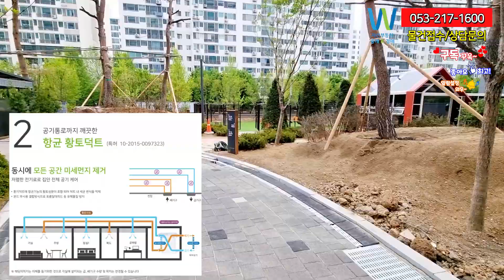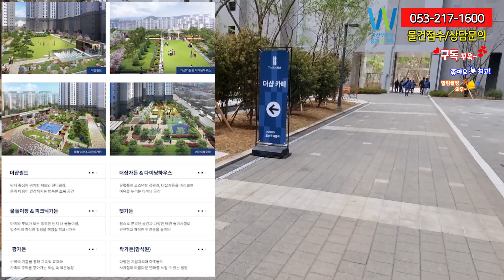헉 진짜 최저가 9억5천입니다 수성구 더샵 수성라크에르 사전점검 44평 타입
헉 진짜 최저가 9억5천입니다. 수성구 더샵 수성라크에르사전점검 44평입
정말귀한평수입니다. 거의 매물이 안 나오는 대형평수 102동 9층 전세

오늘은 44평타입 영상 입니다.

안녕하세요. 자산부동산
중개 경매 서소장입니다.
수성못을 누리고 살고 싶으시면
주변에 아파트는
더샵 수성라크에르 뿐입니다.
신축 기준으로ㅍ
23년 05월 말 입주 예정인 "더샵수성라크에르"
오늘 사전점검을 실시 했습니다.
현장을 갔다 왔는데
많은 손님들이 방문하시고
거래 하는걸 봤고
역시 지산동에 신규 아파트 부족으로
수성못을 인근에 위치
인기 있는 입주 아파트였습니다.

899세대 중 일반분양 214세대였습니다.
일반분양 때 84타입이 딱 2세대 분양 했던
그 유명한 더샵 수성라크에르
40평대는 일반분양 0세대
59타입 113세대,  75타입 99세대
이렇게 분양 했던 아파트였습니다.
44평은 하나도 없었습니다.
그만큼 일반분양으로
나와 있지 않았죠.

지산동에 수성못이 보이는 뷰,
수성못에 편의 시설을
누릴 수 있는 아파트 입니다.
수성구하면 수성못이죠.
그리고 위치 좋은 곳
5월 입주시기가 다가오니
문의가 많아 지고 있습니다.
사전 점검 때부터 이렇게
소진이 되고
있는 아파트
더 이상의 가격 하락은
나오기 힘든 상황이죠.
입주가 다가오고 있고
브랜드 아파트는 더 이상 가격 하락이
나오기 쉽지가 않습니다.
무피와 피도 있는
매물도 거래가 되고 있습니다.
현제 가격보다 좋은 층과 호실을 찾는 거죠.
그리고 지산동은 신축 아파트가
더샵 수성라크에르 뿐이죠. 건설
분위기가 좋지 않아 사업들도
미루거나 취소가 되었기 때문입니다.
이 정도 세대는 다 흡수 되기 마련 입니다.
더 이상 더 떨어질 기대를 하지 마시고
지금 현제 최저가를 노리는 것이 답 같습니다.
더 이상 기다리지 마시고 먼저 선점하세요.

44평형 정보
공급/전용 44.2평/34.48평(전용률 78%)

일반분양가는 비교 군이 없어서
조합원 분양가가 6억중반 입니다.

현제 네이버 매물은
매매 9억 5,000~13억 (2,149~2,941만원/3.3㎡)
전세 5억 5,000~6억 5,000(1,244~1,470만원/3.3㎡)
월세 5,000/220~3억/130

매매물건은 많이 나와 있지가 않습니다. 중복이 되었거나
동일한 숫자 빼면 2-3개정도가 다 입니다.
다 전세나 월세로 돌리려 하네요. 공급세대가 50세대에
수성구 대형평수는 수요가 많습니다. 그래서 경매도 대형평수는
낙찰가가 70프로 유지합니다.
그 만큼 40평이상 되는 평수는 아주 귀합니다.
지산동 공급이 어느정도인지  확인 후
수요공급을 잘 판단해서 매수하시기 바랍니다.
자산부동산에 문의 주시면 최선을 다해 정성을 다해 최저가로 매수해
드리겠습니다. 전세,월세도 44평 최저가로 구해 드리겠습니다.

단지 정보
세대수 899세대(총 9개동) 저/최고층 19층/29층
사용승인일 2023년 05월 총 주차 대수 1322대(세대당 1.47대)
건설사 포스코건설(주)
난방 개별난방, 도시가스
대구시 수성구 지산동 1234번지
면적
78㎡, 97㎡, 108A㎡, 110B㎡, 146㎡, 172㎡
23평 29평 32A평 33B평 44평 52평

일반 분양가 입니다.
59타입 384,500,000-428,100,000
75타입 490,700,000-534,900,000
84타입 6-7층 566,700,000

전용 84형기준 일반분양 가능
분양가가 5억6,670만원에
확장비 2,850만원으로 5억 9,520만원이네요.
평당가로는 1,800만 원대입니다.
저층이라 고층은 비교가 안 되나
최고가 기준 평당 거의 2천만 원 수준이겠습니다.
전용75형이 평당 1900만원여에
최고가가 형성되었습니다.

현제 3년 전 가격으로 무피 있다 합니다.
위치가 너무 좋아서 추천해 드립니다.

단지 내 빌트인 청정 환기 시스템은
고성능 초미세먼지까지
공기 통로까지 깨끗한 항균 황토 덕트
모든 공간 미세먼지 제거
저렴한 전기료 까지 덤으로
간절기 에너지를 절감하는
에너지 절약 환기 시스템까지
실내외 온도를 측정하여 비교하여
자동환기 시스템까지 갖춘 단지입니다.

단지 내에는 더샵필드의 잔디광장과
물놀이장 아이들이
엄청 좋아하겠네요.
여름에 물줄기 맞으면서
피크닉가든에서 휴식까지
펫가든으로 애견 놀이시설까지
갖추었네요.
락가든은 다양한 기암괴석과 화초들로
사계절의 아름다운 변화를
느낄 수 있는 정원
팜가든은 수학의 기쁨 도심 속
작은 농장
정말 많이 신경을 쓴 게 보이네요.
수성구 메인에서
이렇게 자연과 어울릴 수 있는
단지입니다.

입지입니다.
대구의 강만 수성구 최초의 더샵이자 지산동 최고의
주거공간으로 주목 받는 지역 입니다.
서울 강남의 8학군 교육수준과
비견되는 대구 교육의 중심
수성구
지산초등학교 도보 10분,
지산중학교 도보 3분 ,수성고등학교 도보8분
초중고 도보 통학이 가능한 위치이며
특목고,대구과학고,
수성구학원가등 대구 최고
명문학군이 인접한
우수한 교육 환경을 자랑합니다.

3호선 지산역 까지 도보 5분 거리 위치 이며
역세권 단지입니다.
신천대로, 범물 터널,부산까지
신속한 이동이 가능한 수성ic등
사통팔달의 신속한 교통망으로
대구 시내는 물론 전국 어디든지 쉽게
빠른 이동이 가능합니다.

그리고 수성구 생활권을 누리는
특권을 가지는 위치입니다.
백화점부터 대형마트,
전통시장에 이르는
다양한 쇼핑문화를
즐길 수 있으며
인근에 위치한 관공서, 병원 등 풍부한
생활 인프라로 편리함을
즐길 수 있는 위치입니다.

그리고 제일 중요한 수성못이죠.
누리기에 정말 딱 좋은 위치입니다.
수성못은 대구를 대표로 하죠.
도심 속에 호수 공원, 수성못
수성못의 여유를 누리는
최고의 주거공간과
풍요로운 자연을
누리는 삶이네요.

마지막으로 천혜의
풍경을 품은 법이산,
대구 어린이대공원, 범어공원 등 풍부한 친환경
프리미엄이 있는
위치입니다.
수성유원지,수성랜드,대구대공원
23년 예정이죠.
누리기에 좋은 위치입니다.
품질만족 지수 10년 연속 1위의 포스코건설
수성의 첫더샵,지산의, 큰 시작이
되겠습니다.

현재 저렴하게 나온 분양권이 많이 있네요.
급매들은 무조건 나갑니다.
지금이 매수 타이밍 입니다.
부동산은 계속 하락이 없습니다.
누군가 계약을 하고 다 가져가는 걸
저는 보고 있습니다.
곧  상승 분위기로 이어집니다.
지금 이기회에 저렴한
분양가 절호에 타이밍입니다.

매물 상담 및 접수 다 가능합니다.

대구 전 지역 분양권 입주 아파트 매물 접수 및 상담환영
최대한 조건 맞춰드리며 찾으시는
매물 구하실 때까지 책임중개합니다!!!
더 자세한 정보는 부담 없이
연락 주시면 안내 드리겠습니다

신규 아파트 물건 매매/전세/월세
다양 보유하고 있습니다.
언제든지 연락 주세요.
 최대한 신속하게 처리해 드리겠습니다.
대구에 부동산 신규, 입주 아파트,
분양권 전문 부동산입니다.
대구에 주거문화를 선도하는
자산 부동산이 되겠습니다.
대구 입주. 분양권 전문 부동산입니다.
대구 부동산 물건들 접수 다
가능합니다. 감사합니다.

더샵 라크에르 최저가매매
더샵 라크에르 84B타입 초급매 전세월세